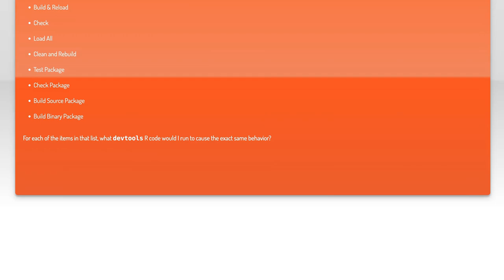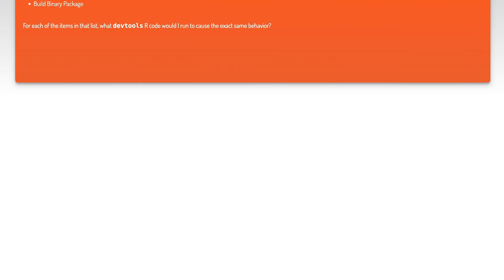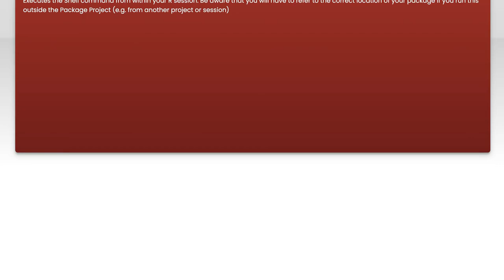DevTools vs RStudio: How to Use Build Panel Features in Web Development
In this video, we dive into the essential tools for web development by comparing DevTools and RStudio, focusing specifically on their Build Panel features. Whether you're a seasoned developer or just starting out, understanding how to leverage these powerful tools can significantly enhance your workflow. Join us as we explore the unique capabilities of each platform and demonstrate how to effectively utilize their features to streamline your web development process.

Today's Topic: DevTools vs RStudio: How to Use Build Panel Features in Web Development

Related to: devtools, rstudio, buildpanel, webdevelopment, webdevelopmenttools, frontenddevelopment, developertools, webdesign, coding, programming, softwaredevelopment, debugging, webperformance, userinterface, uidevelopment, webapplications, javascript, html, css, responsivedesign, webdevelopmenttips, developmentworkflow, cross-browsertesting,